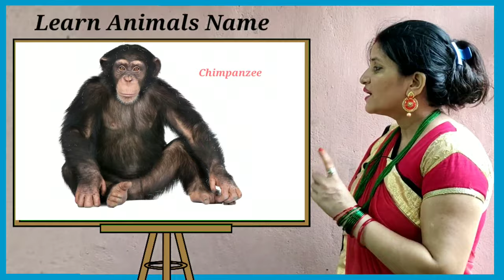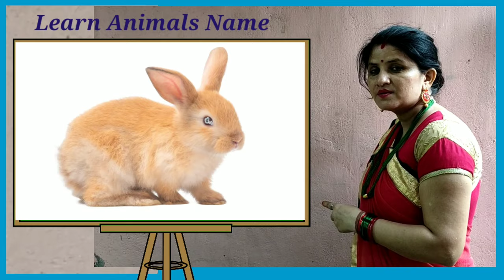Learn Animals Name with pictures | Animals Video Cow, Zebra, Rhino, Ape | Animals name in English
Animals video
cow
cow video
cow sound
amba
moo moo
kids education video
education video
Animals name English
pet's
pets video
domestic animals
wild animals name
cat
dog
zebra
rhino
elephant